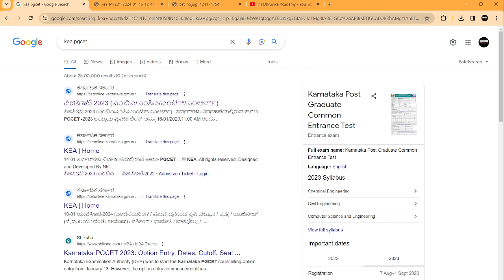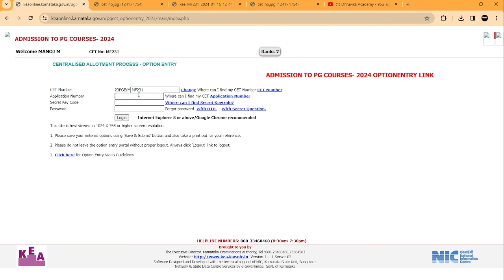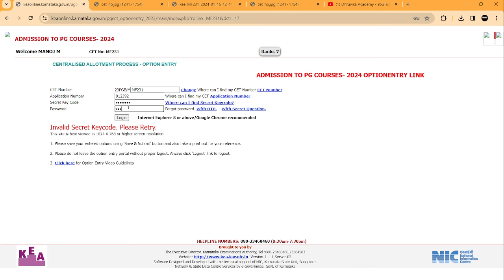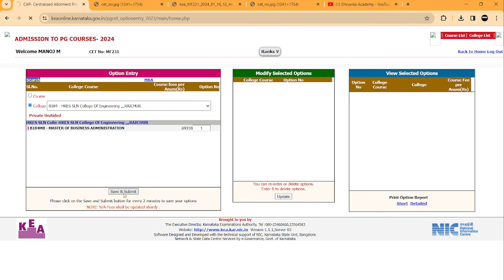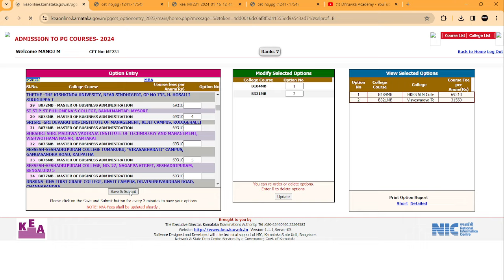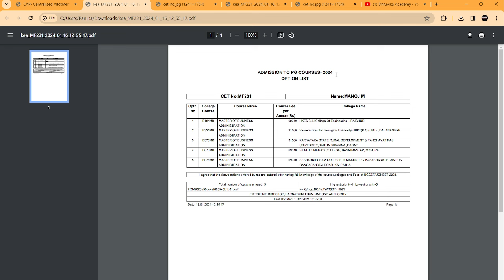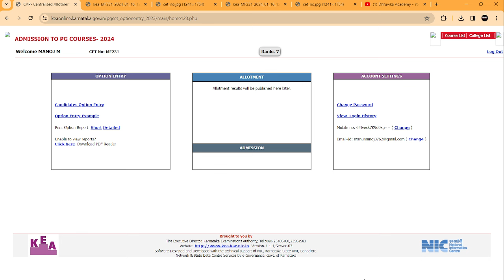How to do PGCET 2023 Optional Entry | PGCET Exams 2023 | DHRUVIKA ACADEMY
Dhruvika Academy is a Digital Educator. We have well Experienced Educator faculty so that they can guide the students about Carrier Opportunities. Do follow us for Regular Updates..!